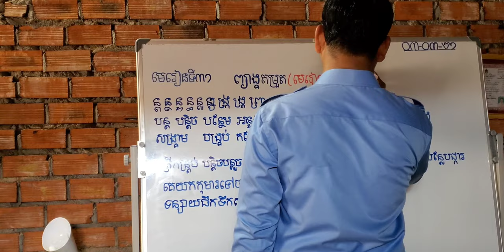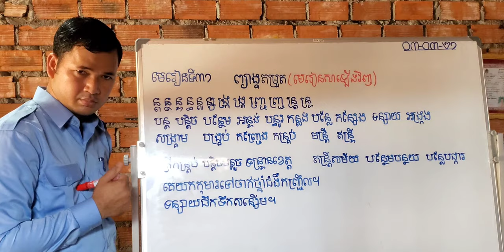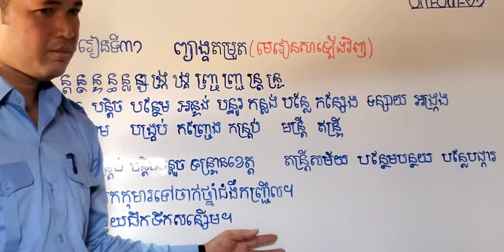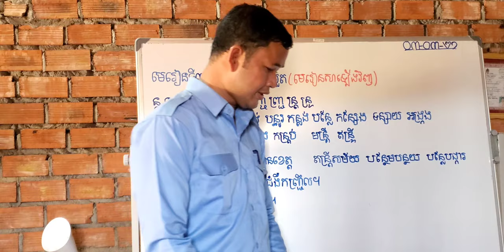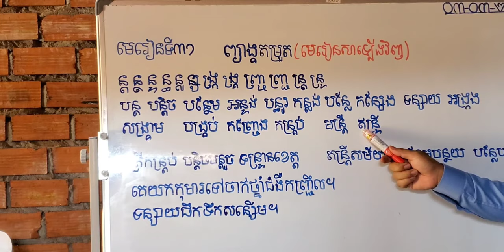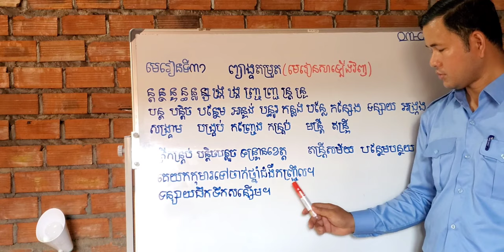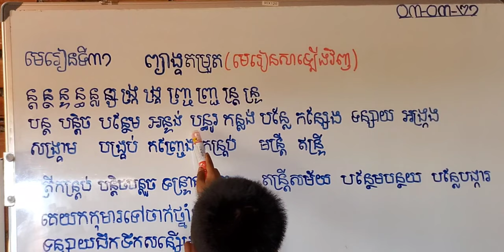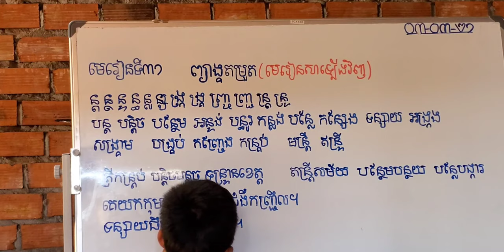មេរៀនទី៣១ មេរៀនសាឡើងវិញ ព្យាង្គតម្រួត